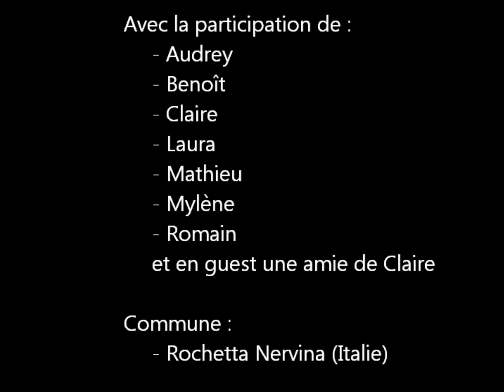Rio Barbaira session 1 été 2014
Descente du canyon de la Barbaira